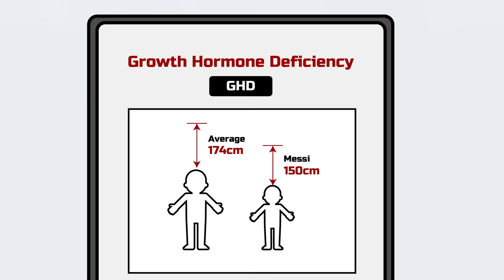How Barcelona signed Lionel Messi [Messi EP.01]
What if Barcelona didn't sign young Lionel Messi?